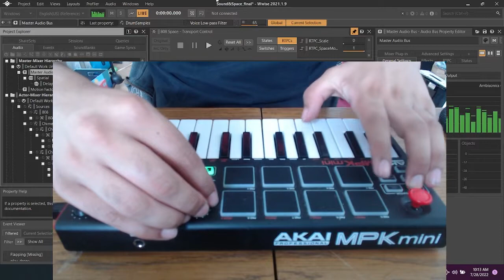Wwise Live Improv 01 (28-07-2022)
Exploring Wwise as a sequencer for Live Electronic Performance.